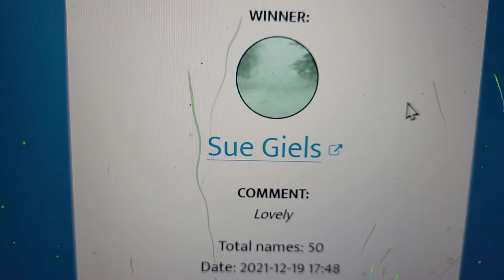Christmas Tree Winner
Tonight we have the computer draw for the winner of one of the Shell Christmas Trees. There were 50 comments on that video. Let's see who the winner is!  50:1 chance to be the winner!

My Esty Store

Summer Address:
Suburban Homesteader WY –AZ
Fused Glass Artwork

All Physical Giveaways will only be sent to the Continental USA.